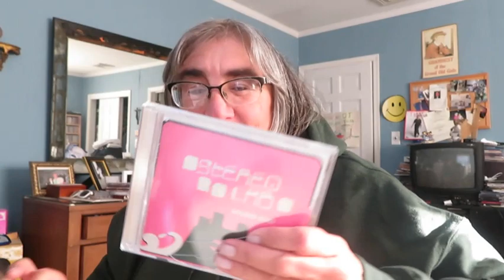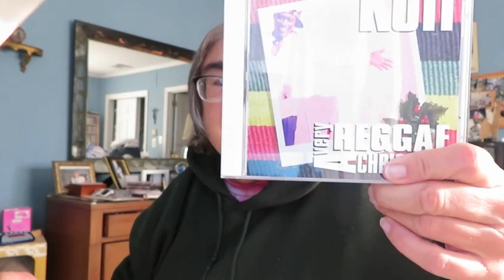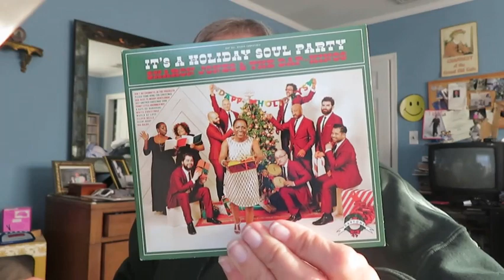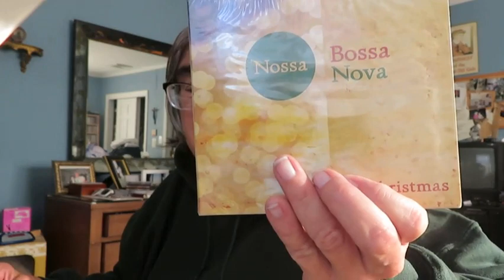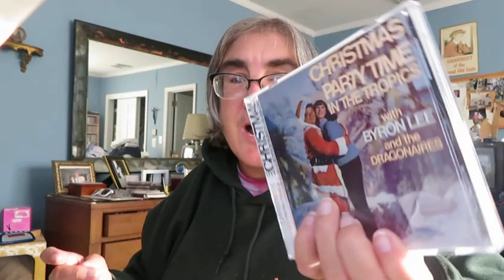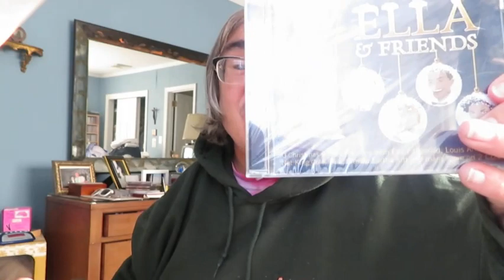Its all about the music episode 74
The Christmas CD addition!